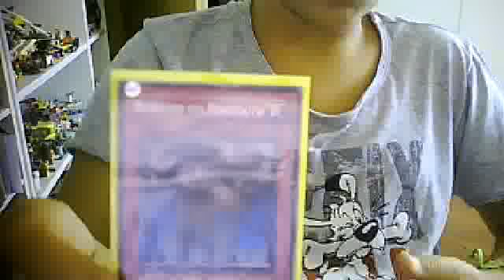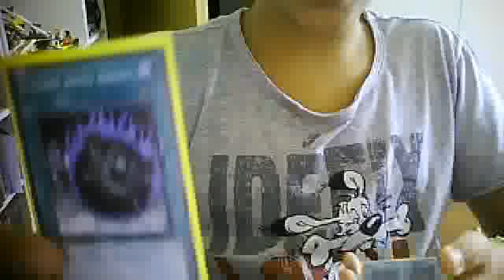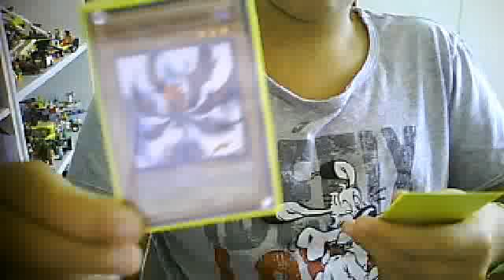nuovo blog yugioh clan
nuovo blog